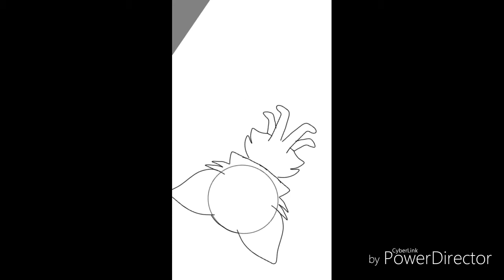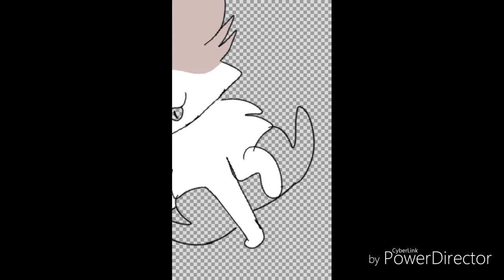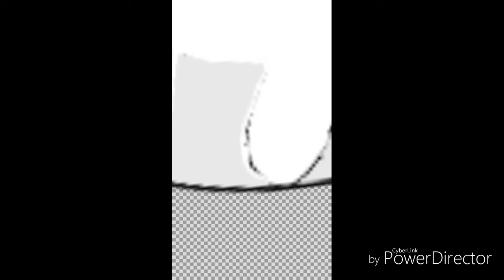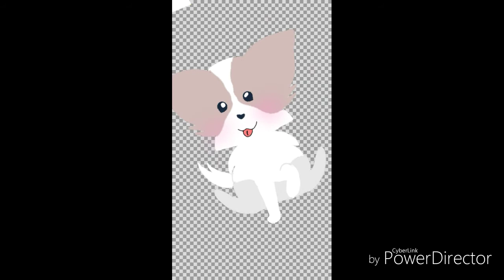I made fan art for mochi because she deserves love( sorry if spelled wrong)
Music Alan walker-fadded

More memes coming soon